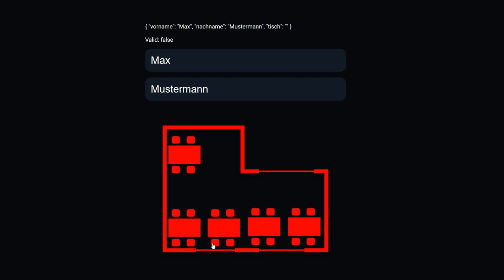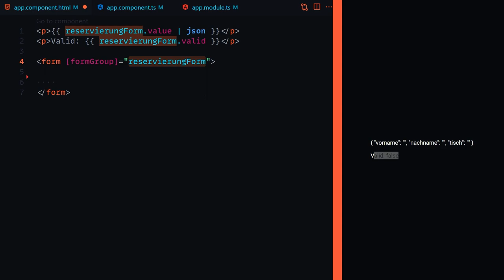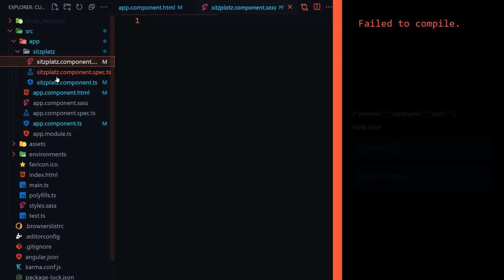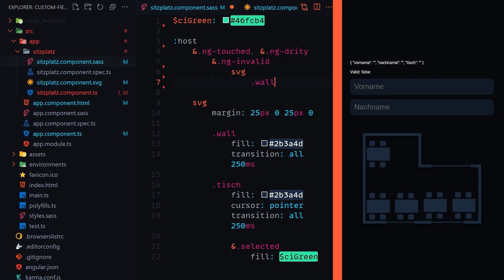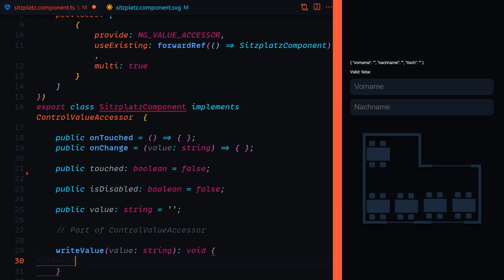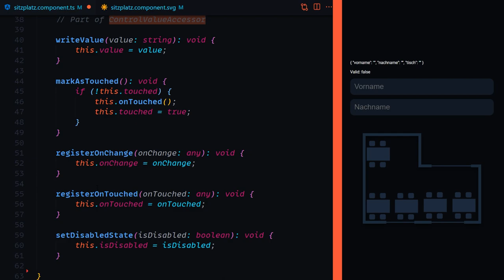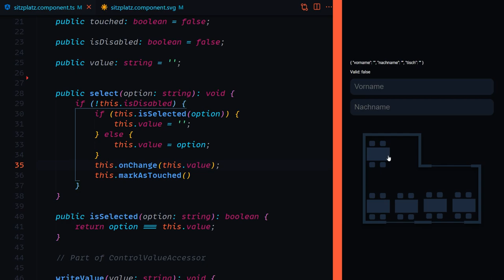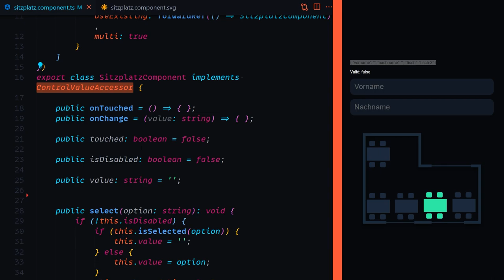Angular Tutorial #3 - Custom Formular Felder damit dein Projekt wirklich cool wird!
Heute bauen wir mit Angular Reactive Forms ein Custom Formularfeld mit einem SVG. Dabei nutzen wir das ControllValueAccessor Feature aus Angular um es einfach nutzbar zu machen.

Kapitel:
00:00 Einleitung
01:15 Demo
02:17 Setup
02:42 Formular definieren
03:52 Formular anzeigen
05:53 Componente erstellen
06:36 SVG einbauen
09:50 ValueAccessor
14:26 Auswählen
17:13 SVG binding
20:04 Ende